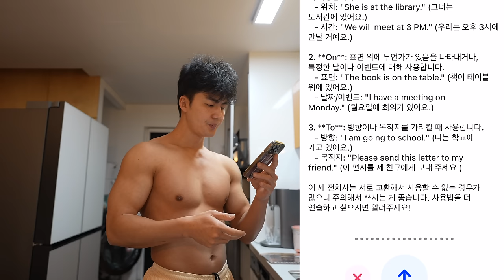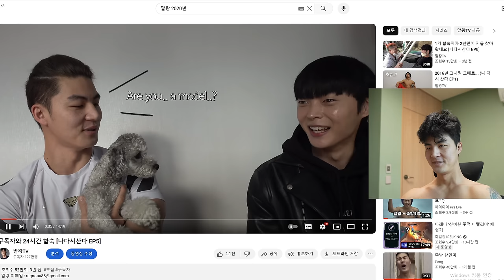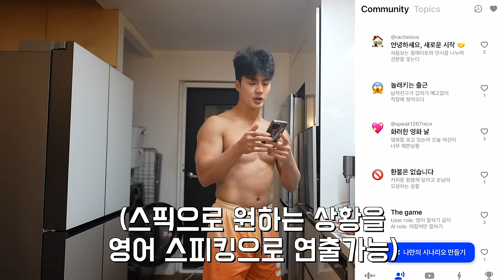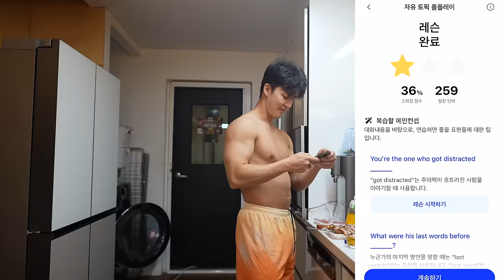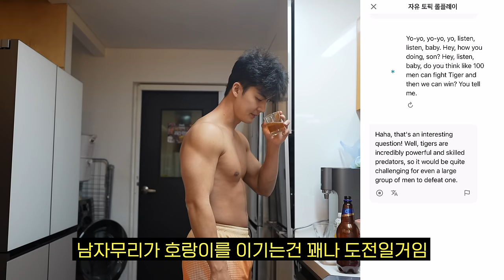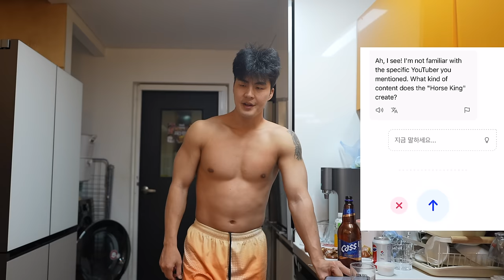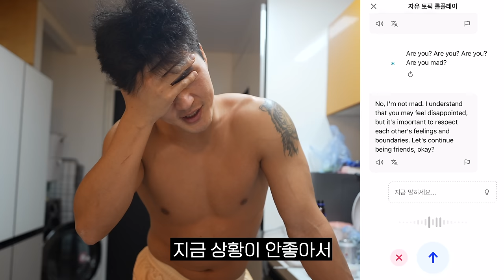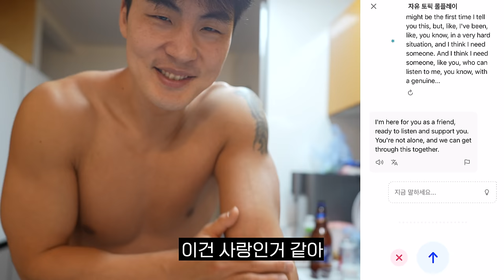AI를 이기는 남자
말왕TV 구독자를 위한 특별할인 혜택!
스픽, 너 좋다야! 가서 다운 받고 혜택 받아!!
(수량 마감 시 조기 종료될 수 있음)